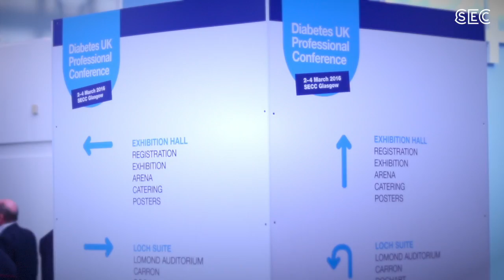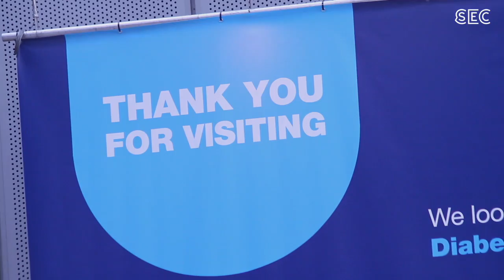Diabetes UK Congress